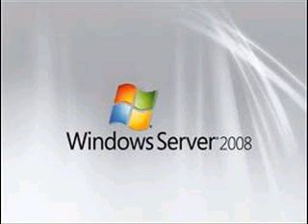Microsoft Windows Server 2008 (My Version)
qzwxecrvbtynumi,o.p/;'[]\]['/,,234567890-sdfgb